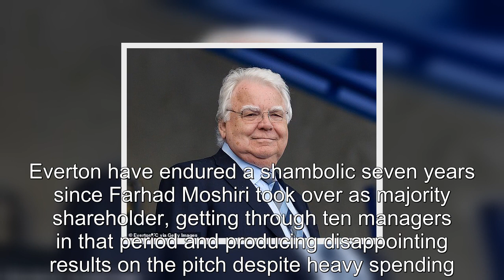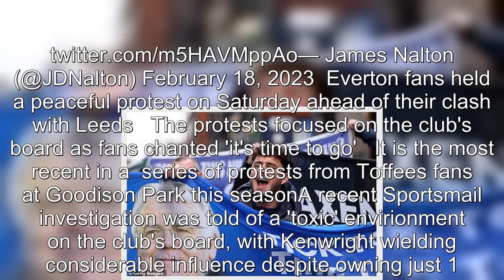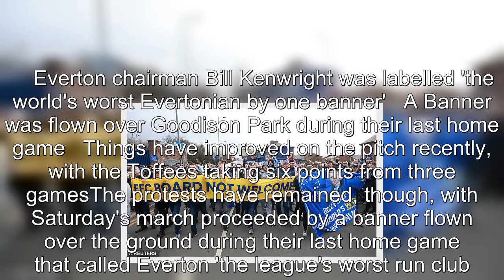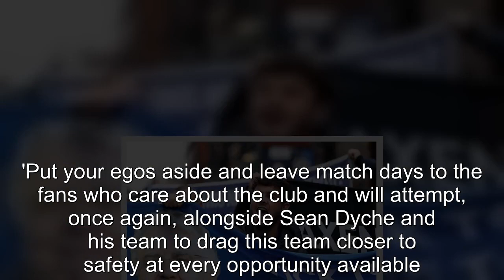Everton fans hold peaceful protest ahead of clash with Leeds